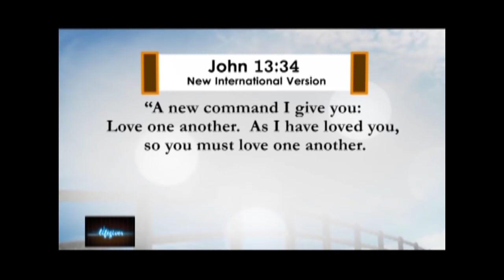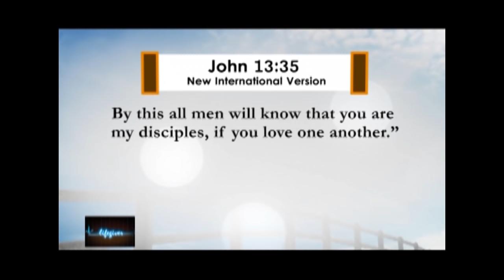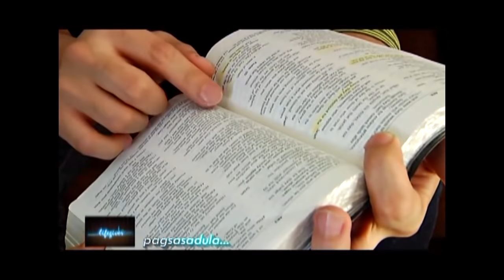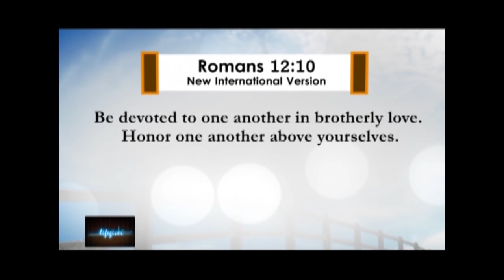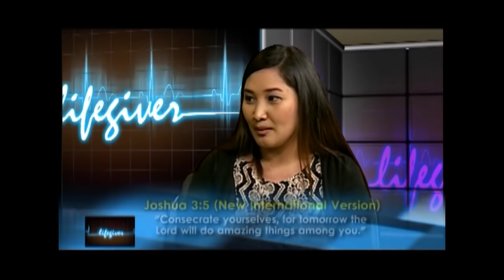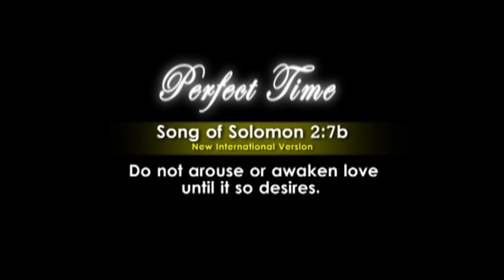LIFEGIVER: Joanne Oliveros